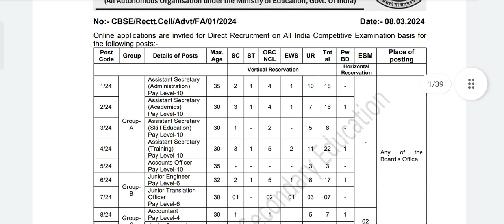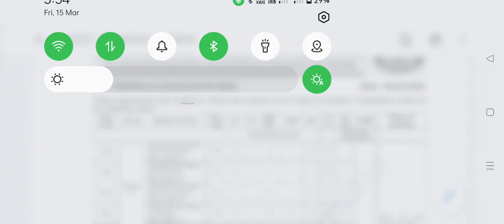CENTRAL BOARD OF SECONDARY EDUCATION VACANCY 2024 || vacancy information 2024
central board of education vacancy 2024 flip from